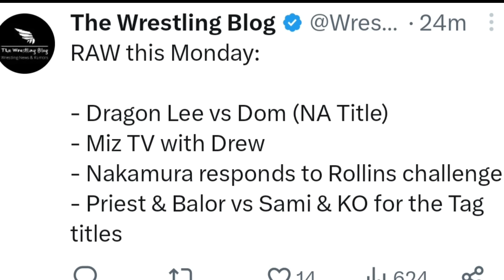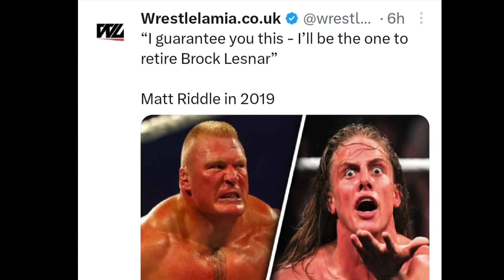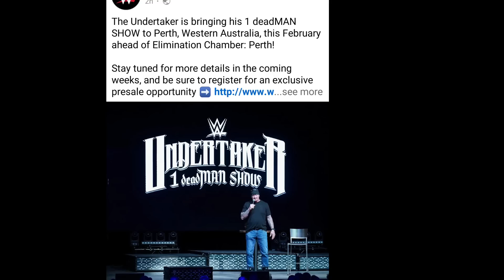Hulk Hogan Married At Age 70, Jey Uso Rhea Ripley Love Angle in Raw.